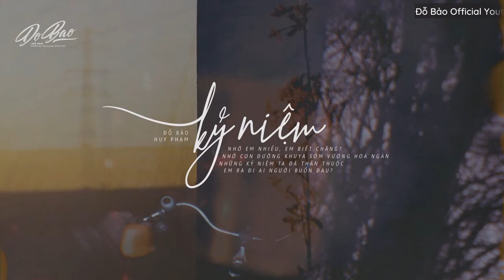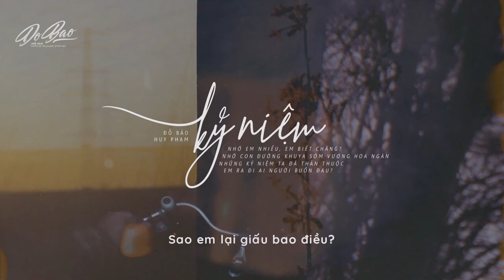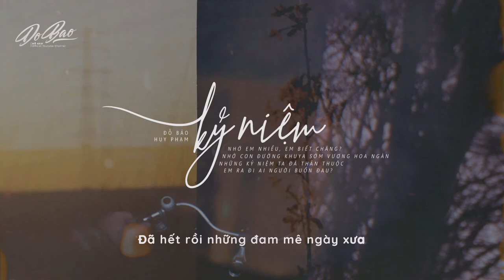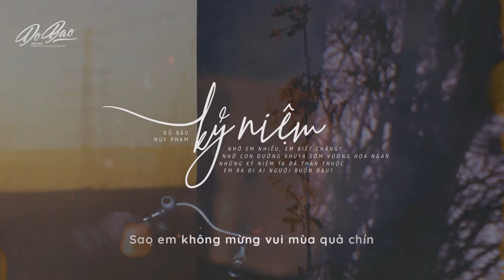Lyrics Video | Đỗ Bảo - Kỷ Niệm / Huy Phạm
DO BAO OFFICIAL YOUTUBE CHANNEL

KỶ NIỆM

Sáng tác: ĐỖ BẢO
Thể hiện: HUY PHẠM
Album: CÁNH CUNG 2 - THỜI GIAN ĐỂ YÊU (2008)

▶ Lyrics:

Nhớ em nhiều, em biết không?
Sẽ rất buồn khi vắng em mai này
Sẽ rất buồn khi nhớ tiếng em cười
Sẽ ăn năn một ngày đơn côi.

Nhớ em nhiều, em biết chăng?
Nhớ con đường khuya sớm vương hoa ngàn
Những kỷ niệm ta đã thân thuộc
Em ra đi ai người buồn đau?

Đã hết rồi những đam mê ngày xưa
Sao anh không trở lại anh ngày xưa ấy
Sao em không mừng vui mùa quả chín
Tiếc nhiều cũng đã muộn rồi
Điều gì mời gọi trong em những buồn phiền như gió xác xao ngoài đêm
Sao em ngại giấu bao điều?
Em ơi, cứ trách cứ hờn, nỗi buồn đâu dễ nguôi quên
Yêu là nhớ nhung hoài da diết...
Xa em, nhớ em rất nhiều, và ăn năn rất nhiều